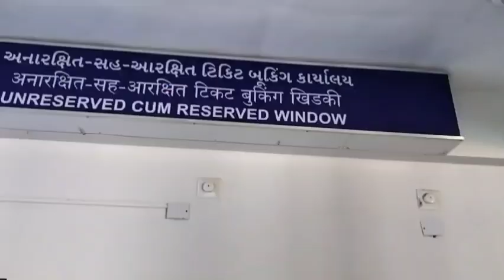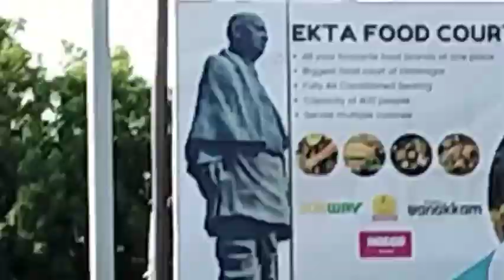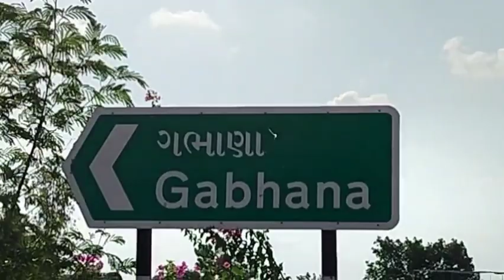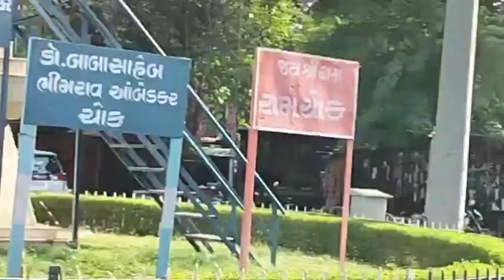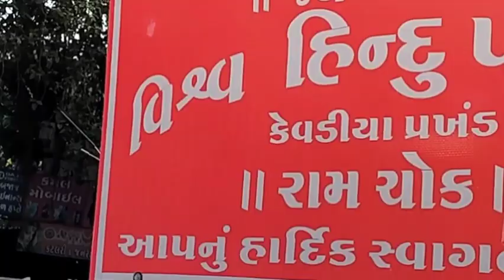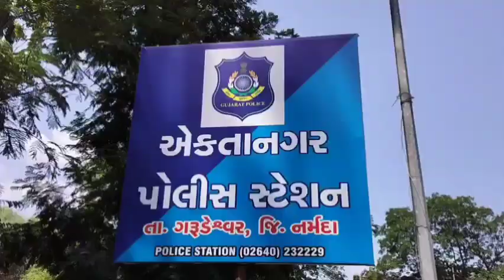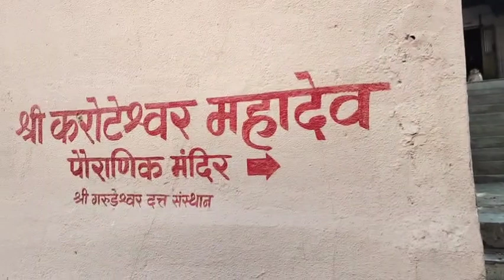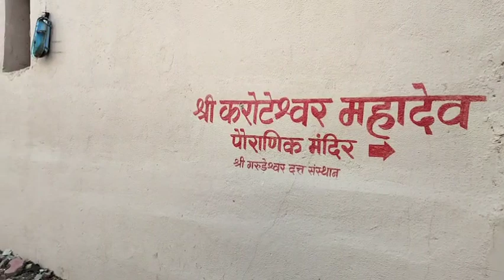Akta Nagar - Statue of Unity - Sardar Saroyar Dam S3-Ep75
इस वीडियो में आप Akta Nagar Statue of Unity Sardar Saroyar Dam देखेगे। पुरा वीडियो देखिएगा।